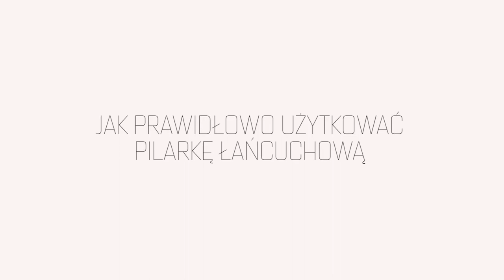Jak prawidłowo użytkować pilarkę łańcuchową Oleo-Mac.